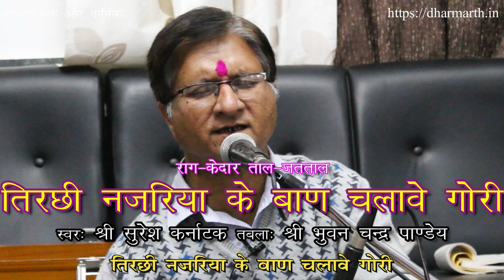तिरछी नजरिया के बाण चलावे गोरी || श्री सुरेश कर्नाटक जी || श्री भुवन चन्द्र पाण्डेय जी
विशेष आभार: श्री पवन जोशी, सत्कार होटल, पिथौरागढ़